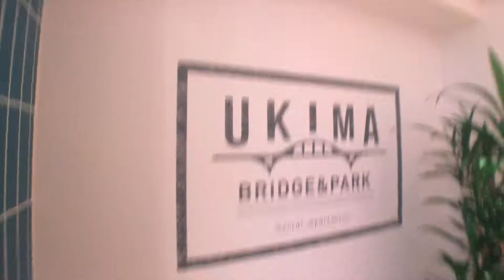NEIGHBORS UKIMA-KOEN - Relax, Refresh, Recharge! (ネイバーズ浮間公 - ソーシャルアパートメント)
Discover in video our brand new NEIGHBORS UKIMA-KOEN property !

Located only 3-min walk from Ukima-funado Station on the JR Saikyo Line, it offers straight & easy access to every major stations in Tokyo!

Ukima-funado's area offers beautiful greenery with the famous Ukima Park, a park celebrated for its large pond where it's possible to fish, it's iconic windmill, but also its Cherry Blossom viewing in spring.